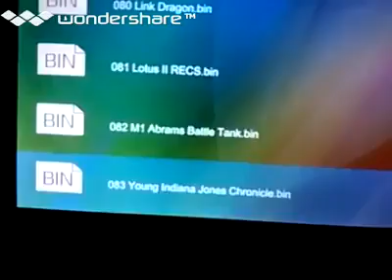[実況]「メガタリカン（MD）」RS-100初見プレイ！